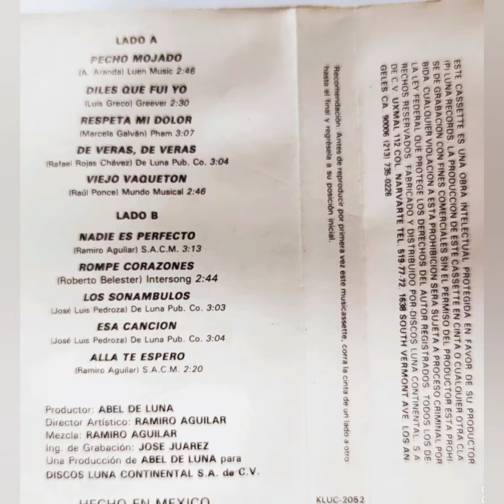Los Nobles ❤️❤️❤️ PECHO MOJADO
Álbum * Pecho Mojado
Año 1989